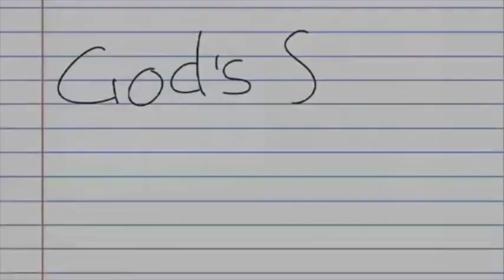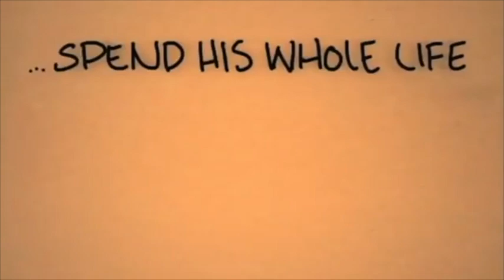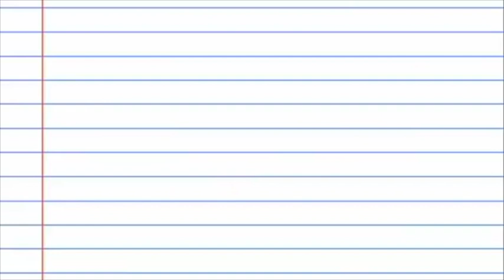KidZone 8.14.2024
Summer games: Finish Strong
The most exciting part of any race is the finish line. Let's stay true to our race of faith and make it to God's finish line.